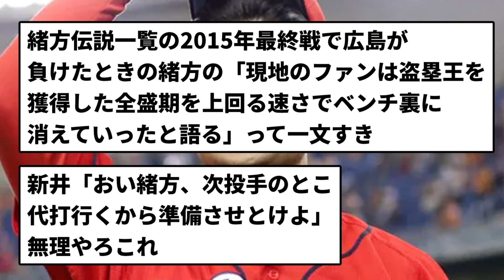【どこかないんか？】元広島・緒方監督「監督でもコーチでも良い、何処の球団でも行きます」←これ欲しい球団【サッカー反応】【プロ野球反応集】【2chスレ】【1分動画】【5chスレ】